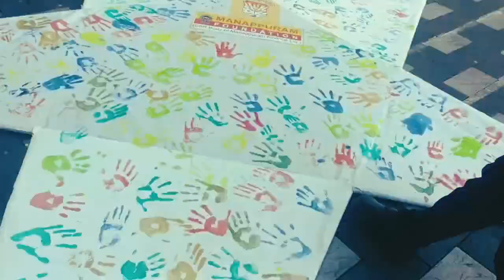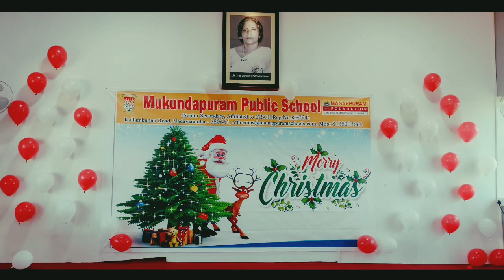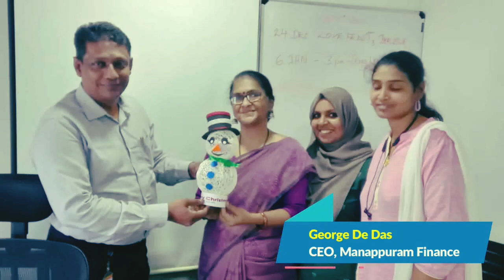MPS Christmas Celebration, Classes 1 to 12